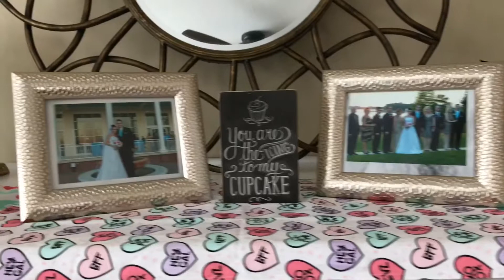COMO DECORAR LA SALA IDEAS PARA DECORAR TU SALA ELEGANTE FACIL Y ECONOMICO ROSADO DORADO GRIS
Hola en este video les muestro algunas ideas para decora tu sala elegante  y moderna sin gastar tanto dinero. tambien algunas manualidades para decorar tu hogar. espero les guste!